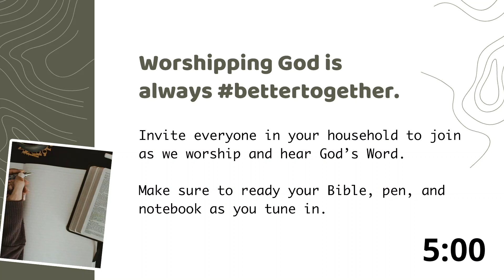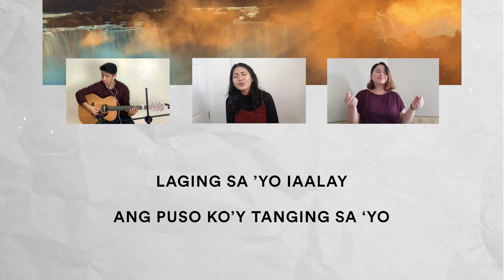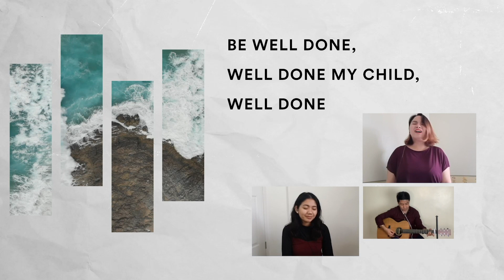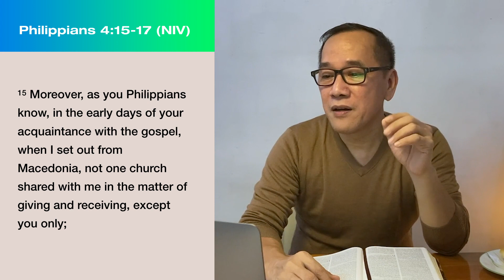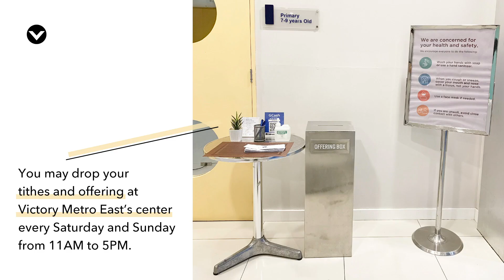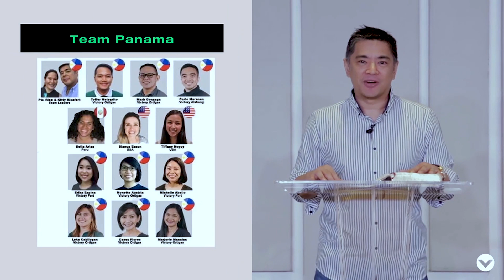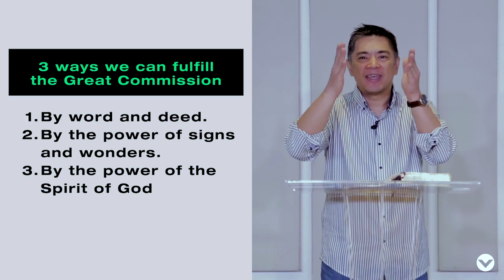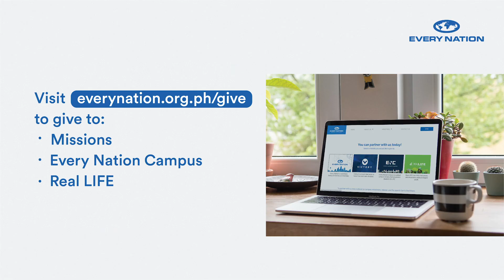The Gospel's Fulfillment | 3PM Worship Service | October 4, 2020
“The Spirit of God is inside of us. He empowers us to proclaim the gospel.”

Inviting you to join our afternoon online worship service.

We hope this encourages you to fulfill the mission God called each of us.

Have a fruitful week ahead of you!